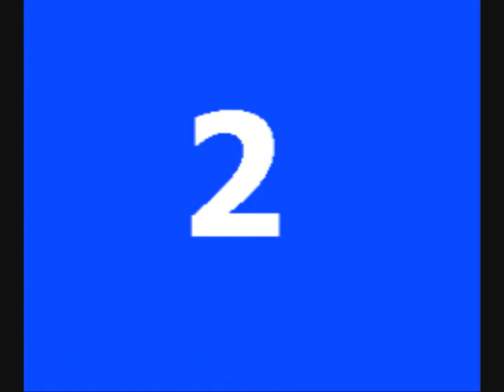Top United Kingdom UK 2000 2010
eurovision esc united kingdom uk festival eurovisie top 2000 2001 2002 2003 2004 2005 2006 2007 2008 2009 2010 reino unido Afghanistan -- Albania Algeria American Angola -- Antigua and Barbuda Armenia -- Republic of Armenia Australia Azerbaijan Bahrain Barbados Belarus Belgium Bolivia Bosnia and Herzegovina Brazil Bulgaria Republic of Bulgaria Burundi Cambodia Cameroon Canada Central African Republic Chad Chile China, Colombia Croatia Cuba Cyprus Czech Denmark Egypt El Salvador Eritrea Estonia Finland France -- Georgia Germany Greece -Hong Kong China Hungary India Indonesia Iran Iraq ireland Israel Italy Japan Jordan Kazakhstan Kenya Korea Kuwait Kyrgyzstan -- Kyrgyz Latvia -- Republic of Latvia Lebanon -- Liberia -- Republic of Liberia Libya -- Lithuania -- Macedonia, Republic of -- Republic of Macedonia Madagascar Malaysia Malta Mexico  Monaco Mongolia Morocco Karabakh Nagorno Karabakh Namibia Netherlands Netherlands Antilles (Self-governing country in the Kingdom of newZealand arab Nicaragua Nigeria Oman sultanate of Oman Pakistan -- Islamic Republic of Pakistan Palestine Panama Peru Philippines Portugal -- Qatar Romania Russia Saudi Arabia Serbia Republic of Serbia Singapore Slovakia Slovenia Somalia South Africa spain Sri Lanka -- Sudan Sweden Switzerland Syria Tajikistan Tanzania -- Thailand See East Timor Turkey Turkmenistan Turks Ukraine United Arab Emirates United Kingdom Great Britain and Northern Ireland United States America Uzbekistan Vatican City Venezuela Vietnam , British Shakeela